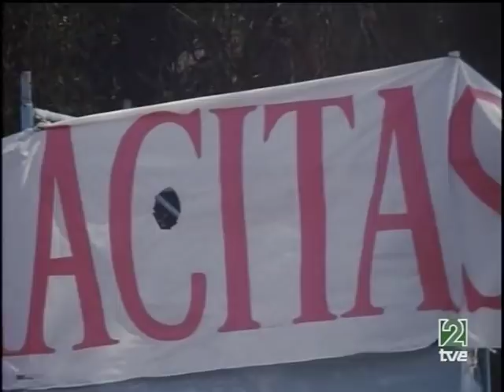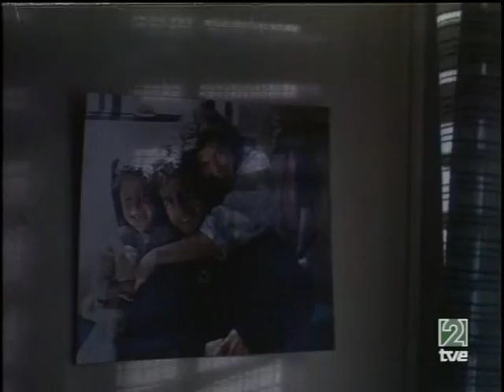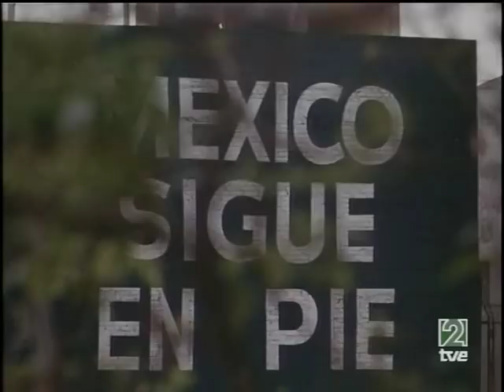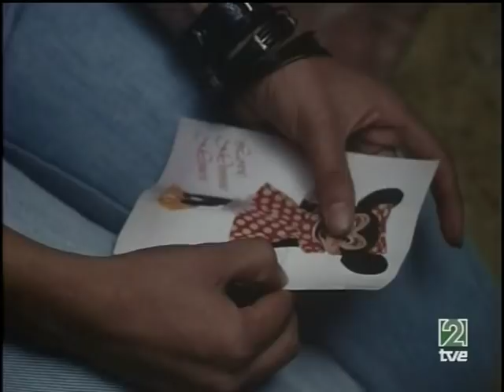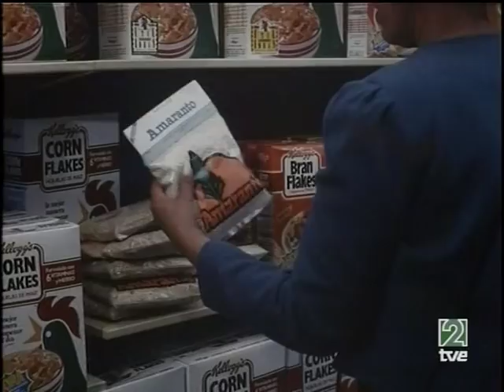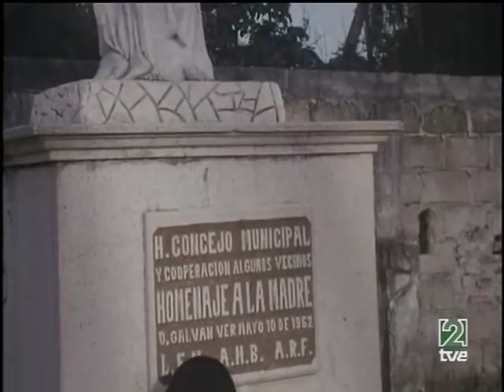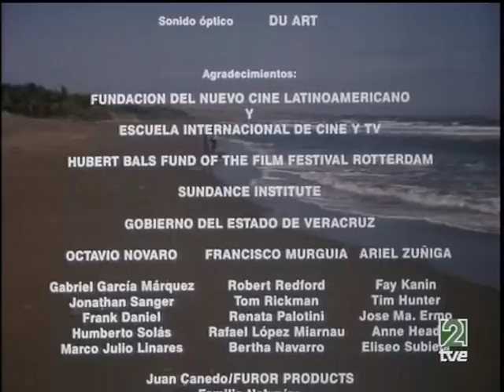Lola (Maria Novaro)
Después de mucho buscar,finalmente encontre esta pelicula,espero la disfruten.
Lola tiene una hija de cinco años, Ana, y acaba de romper con su compañero sentimental. Ahora la relación entre madre e hija se ha vuelto más frágil. Llevada por el peso de la soledad, decide dejar a Ana al cuidado de su abuela. La ciudad de México aparece como telón de fondo, resquebrajada por los sismos de 1985. Lola emprenderá un viaje en el que aprenderá que no es tan débil como pensaba. El peso del amor vencerá a la soledad y Lola regresará por su hija, si no distinta, al menos con una certeza en el corazón.

LOLA
(Lola, México-España, 1989, 92 mins.)

Director: María Novaro. Guión: María y Beatriz Novaro. F en C.: Rodrigo García. Música: Gabriel Romo. Edición: Sigfrido Barjau. Con: Leticia Huijara (Lola), Alejandra Vargas (Ana), Martha Navarro (Chelo), Roberto Sosa (duende), Mauricio Rivera (Omar), Javier Zaragoza (Mario), Gerardo Martínez (mudo). Productor: Jorge Sánchez. Distribuidora: IMCINE. Clasificación: C.
-Fuente: Cineteca Nacional